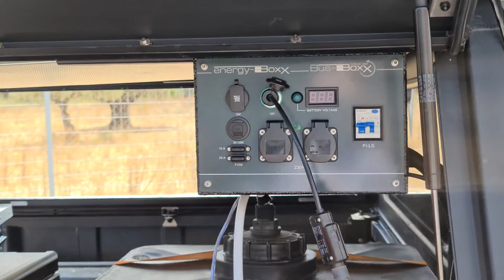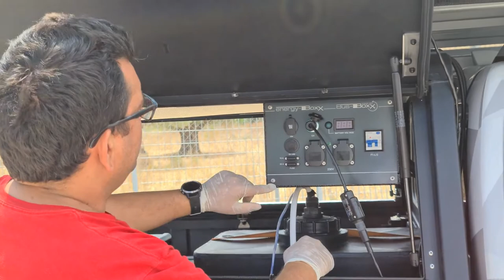Rolling Turtles - 4x4 Off-Road Camper Isuzu - Energy Box Demonstration